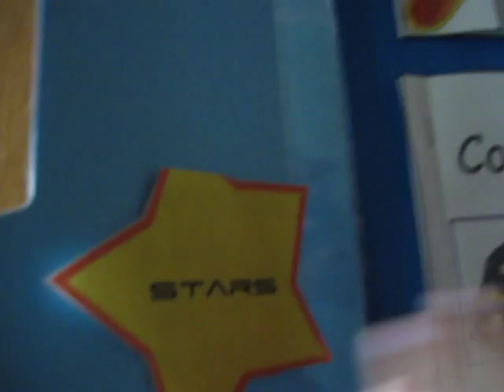Astronomy Lapbook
This is actually a combination of two lapbooks from A Journey Through Learning--Astronomy Express and Planets Express.